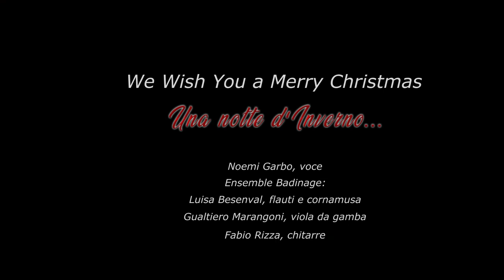We Wish You a Merry Christmas - Noemi Garbo e Ensemble Badinage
Tradizionale canto natalizio creato nel 1501 nell'Ovest dell'Inghilterra. È uno dei più celebri canti natalizi che unisce in sé anche la celebrazione della festa del Capodanno.

Noemi Garbo, voce

Ensemble Badinage:
Luisa Besenval, flauto
Gualtiero Marangoni, viola da gamba
Fabio Rizza, chitarra

Arrangiamento di Fabio Rizza